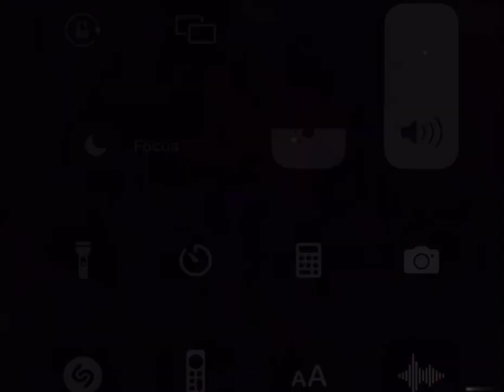Chuck E. Cheese’s/Showbiz Pizza Sing-Along Commercial